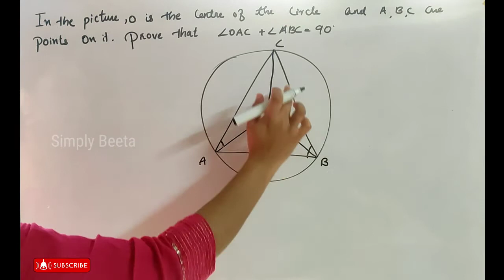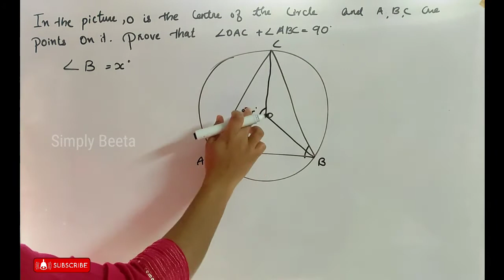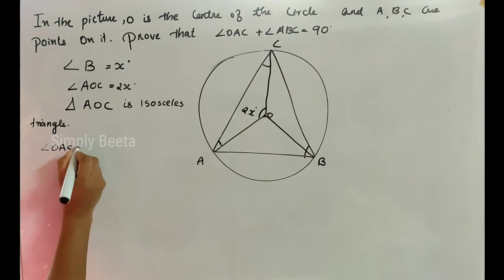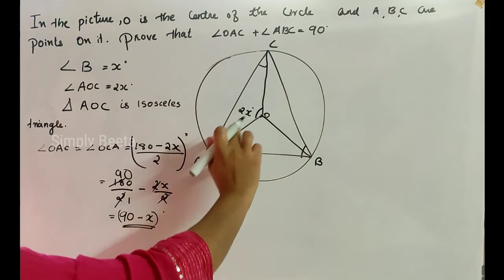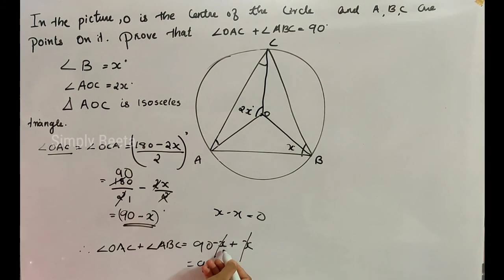10TH MATHS | CHAPTER 2 CIRCLES | IMPORTANT QUESTIONS | PART 13 | MALAYALAM CLASSROOM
10TH MATHS | CHAPTER 2 CIRCLES | IMPORTANT QUESTIONS | PART 13 | MALAYALAM CLASSROOM| TEXTBOOK BASED | SSLC 2021